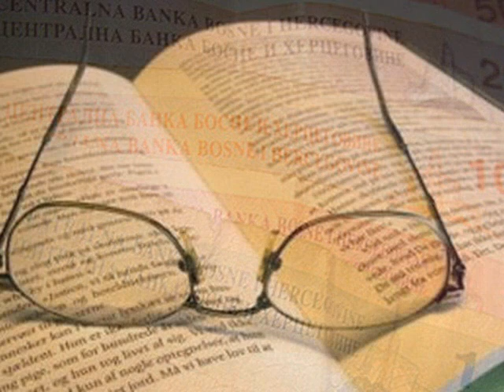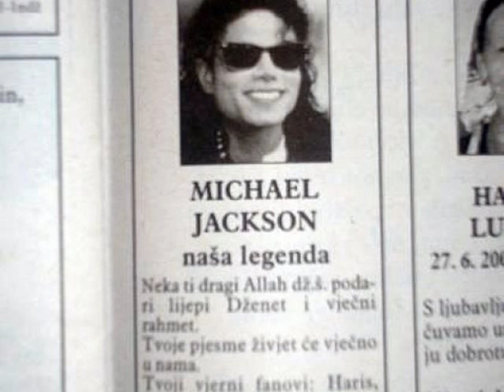esso bestija-jos jedan dan(jos jedna muka)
album DUSE SITNE